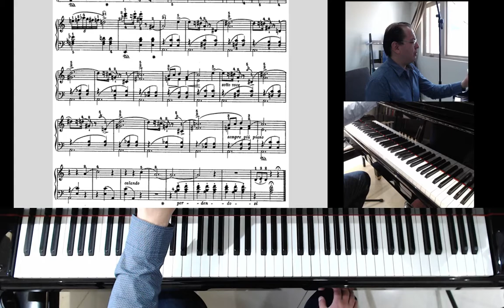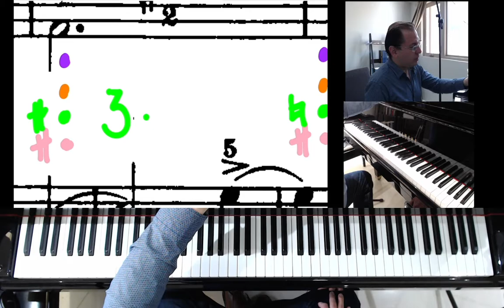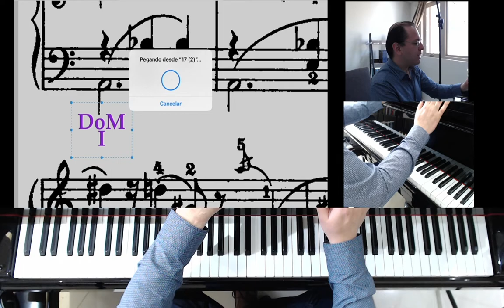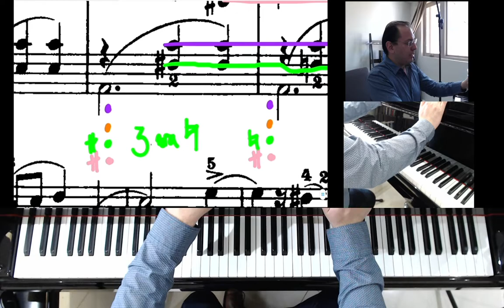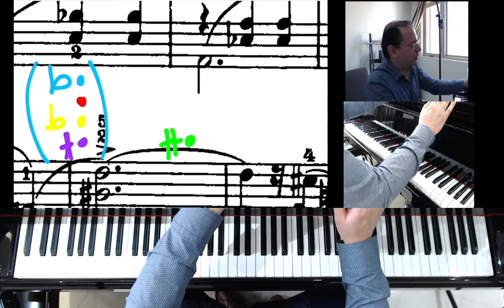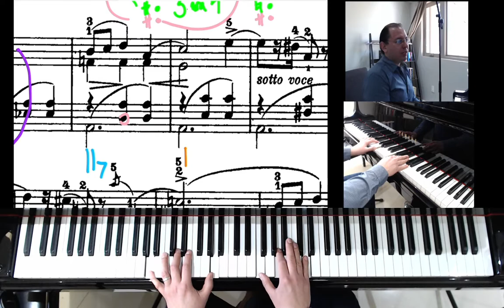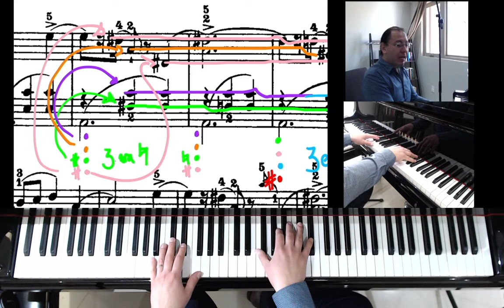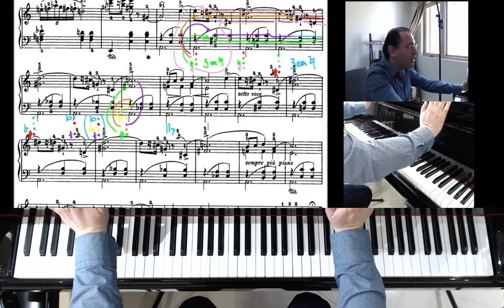Chopin Mazurka Op 17 No 4 Clase 3